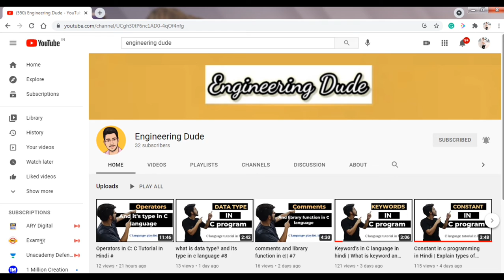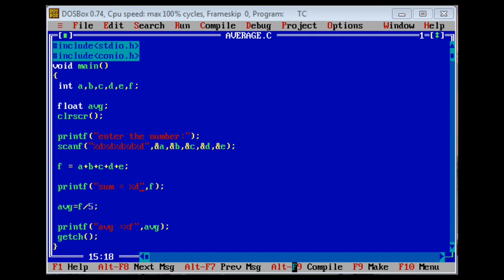Write A Program In C Find The Average of five Numbers. || How to calculate average in Hindi.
Write A Program In C Find The Average of five Numbers.

Email Marketing Mastery – The Complete Email Masterclass

Advanced Python for Data Analysis

Strategic leadership and Crisis Management

Video Editing with Avid Media Composer First for Beginners

Project Management: Best Practices From 14 Years Consulting

Learn Ethical Hacking From A-Z: Beginner To Expert Course

Data Science Real World Projects in Python

Recommendation Engine Bootcamp with 3 Capstone Projects

Learn User Experience Design from A-Z: Adobe XD UI/UX Design

Python For Beginners Course In-Depth

It’s Not Magic! It’s HTML5

Master Python With NumPy For Data Science & Machine Learning

Flutter with Firebase&Stripe Build shop app from scratch

Complete JAVASCRIPT with HTML5,CSS3 from zero to Expert-2021

Instagram: The Complete Instagram Growth Template Course

A Beginner’s Guide on Starting a Successful Business

Mobile Device Management Expert Course (2021 Edition)

Android Studio :  Basic App Development (JAVA, Windows-10)

ENJOY LEARNING👍👍

Thanks!